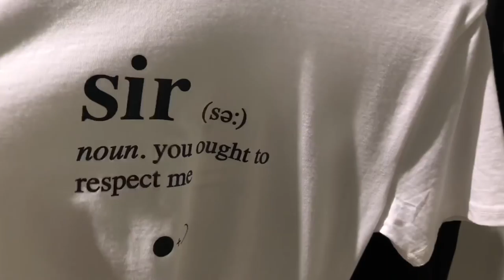HONG KONG VLOG 147 | WHAT I GOT AT BALMAIN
Open me 👇🏻